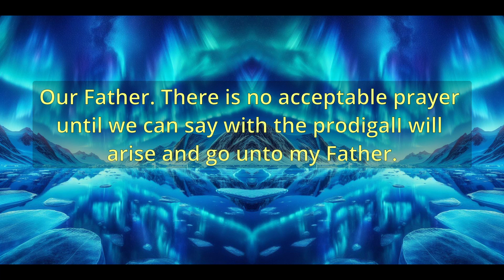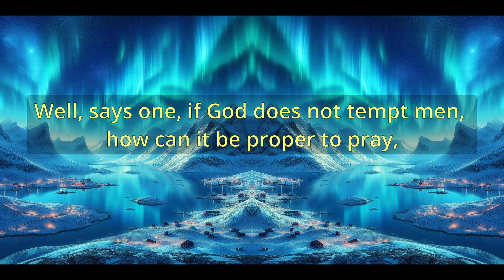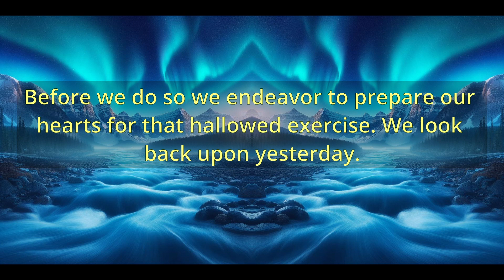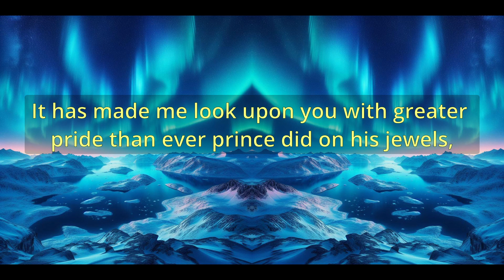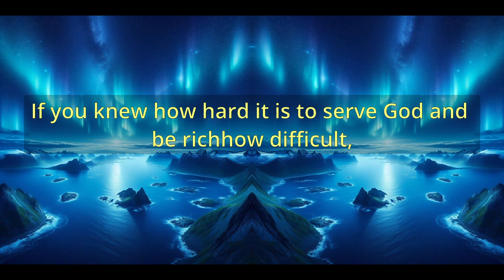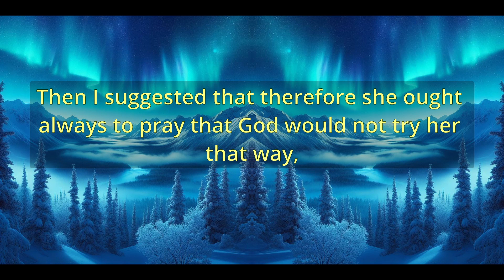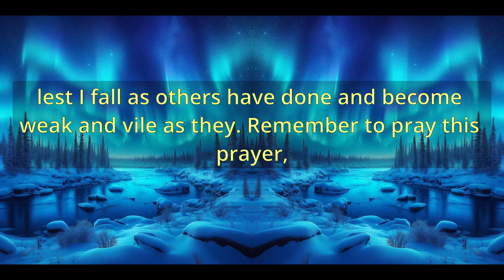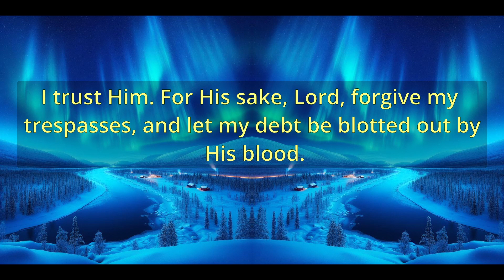"Lead Us Not Into Temptation" (A10509) - Charles Spurgeon Sermons